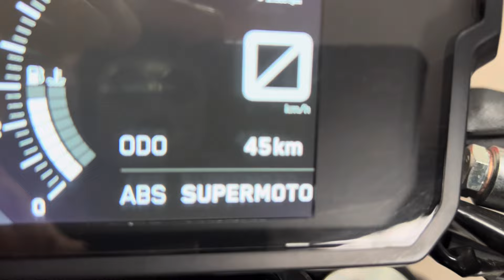KTM Duke 125 2023 45 km przebiegu MotoRW